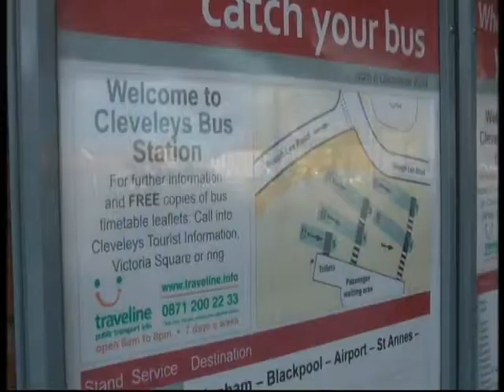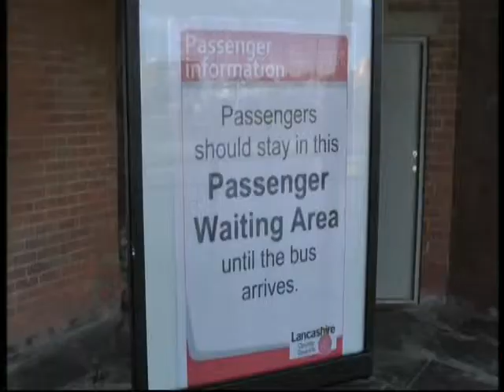Cleveleys Bus Station ,Re-opens after revamp. 8 Dec 2012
Cleveleys Bus Station back in full operation on 8 Dec 2012 ,after a revamp with a new layout and the introduction of a new one way road system .but not sure about  choice of green for the toilet doors,why not a dark  blue and yellow,to represent the  blue sky and sea with yellow for the sun and sand  and match the Station Sign  and maybe a  a bit of rendering to that awful  brickwork round the toilet block. The Station design all seems bit open and cold , maybe part could have been  enclosed to protect from the winter winds, with a sign on the wall saying welcome to "Cleveleys the Mythic Coast" . well at least the bright colours of the bus,s help warm the place up a bit.
  update  20/12/2012.